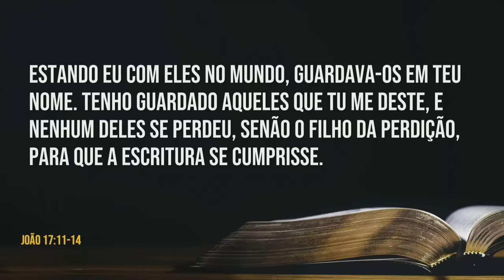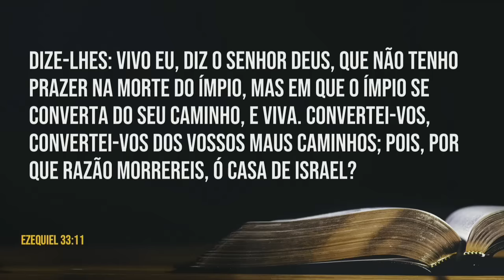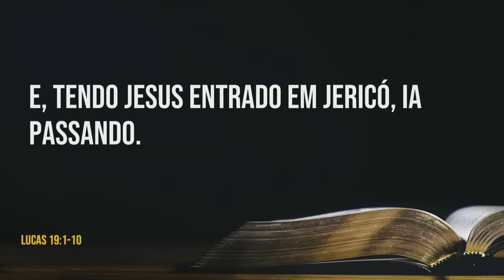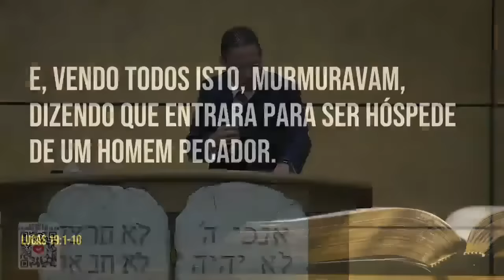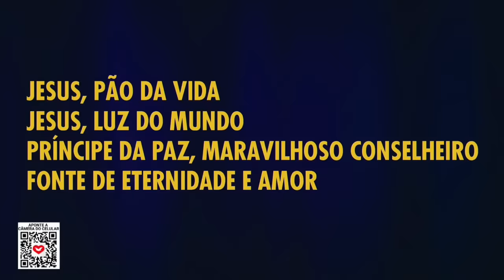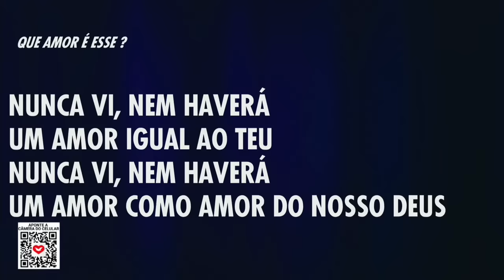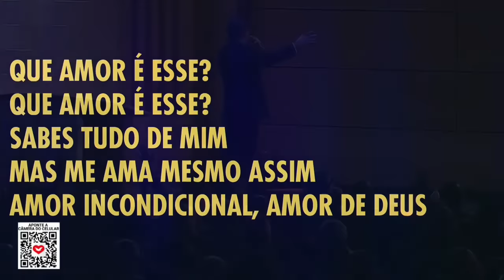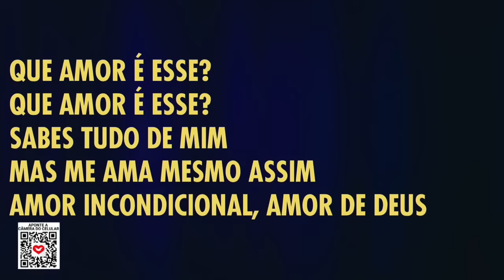Descubra o que FALTA para você ser salvo | Bispo Jadson Santos